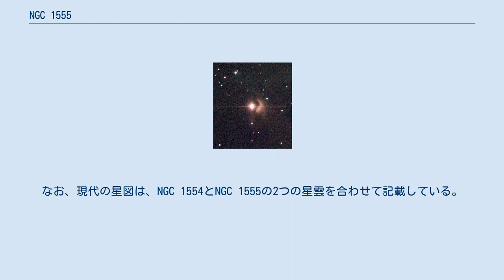NGC 1555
NGC 1555（ハインドの変光星雲）は、おうし座に位置する変光星雲（散光星雲）である。
この星雲は、おうし座T星によって照らされている。
 この反射星雲は、おうし座T星の周りを囲っている事がよく知られ研究されている。
おうし座T星はおうし座T型星のプロトタイプである。
その位置は簡単に判明する事ができる、3.53等星のおうし座ε星の西北西に約3°20'、ヒアデス星団の向点の北である。
星に照らされている西側に、はっきりとしたハロのアーチとして見えている。
おうし座T星と星雲の領域は576光年の彼方に存在している。
 この星雲は、1852年ジョン・ハインドによって発見され、1861年から少しずつ暗くなり、1868年には大型の望遠鏡を使っても見ることができなくなった。
その後、1890年のエドワード・エマーソン・バーナードとシャーバーン・バーナムによる観測までは見ることができなかった。
1930年代からは次第に明るくなっている。
 1868年、NGC 1555の近く、NGC 1554として記載されている別の星雲が、オットー・フォン・シュトルーベによって観測されたが、約10年後には完全に消失している。
パロマー天文台スカイサーベイでは、NGC 1554は発見できておらず、星雲が位置する天球上の場所である、おうし座T星の西南西4'の地点には、14等星が存在している。
星雲は一過性だったと推測されている。
なお、現代の星図は、NGC 1554とNGC 1555の2つの星雲を合わせて記載している。
 ^ a b c d e f “SIMBAD Astronomical Database”. Results for HH 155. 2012年5月13日閲覧。
 ^ “GalaxyMap”. Sh 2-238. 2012年5月13日閲覧。
 ^ 宇宙事典全キーワードAstroArts ^ 『平凡社版　天文の事典』平凡社。
ISBN 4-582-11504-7 ^ a b c “The Encyclopedia of Science”. Hind's Variable Nebula. 2012年5月13日閲覧。
 ^ a b c d “The Encyclopedia of Science”. Struve's Lost Nebula (NGC 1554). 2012年5月13日閲覧。